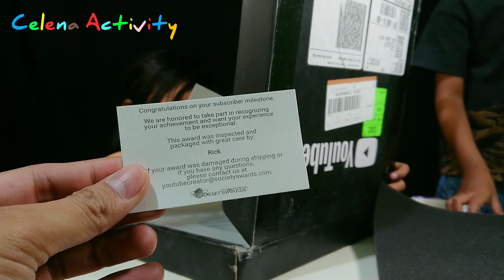Makan Permen Karet Sambil Unboxing Silver Play ▶ Button